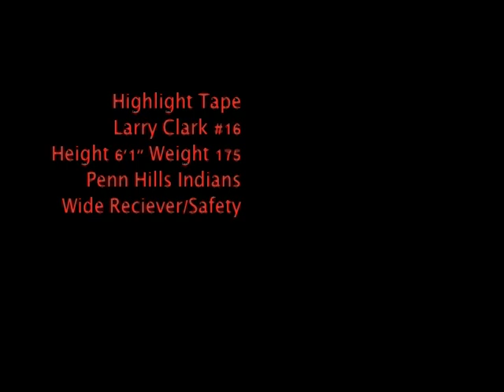Larry Clark Highlight pt 1